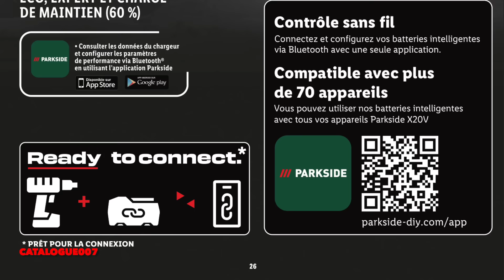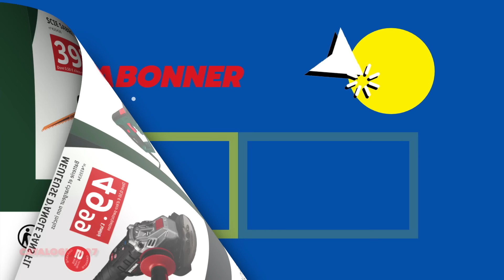catalogue LIDL spécial BRICOLAGE PARKSIDE du 25 janvier au 8 février 2024 💥 LES JEUDIS BRICO 🛠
Nouveau catalogue Lidl France arrivage bricolage Parkside et Parkside Performance "LES JEUDIS BRICO" du jeudi 25 janvier 2024 au jeudi 8 février 2024.

00:00 : Introduction
00:30 : Équipez-vous pour bricoler
01:30 : Le souci du détail
03:10 : Visez la précision
05:30 : L'essentiel pour vos travaux
07:10 : Petits outillages
07:30 : Les batteries et chargeurs Parkside Performance
08:10 : Pour des travaux irréprochables
09:49 : Conclusion